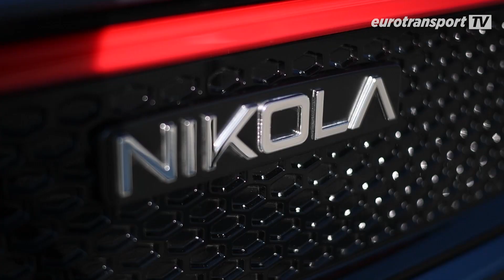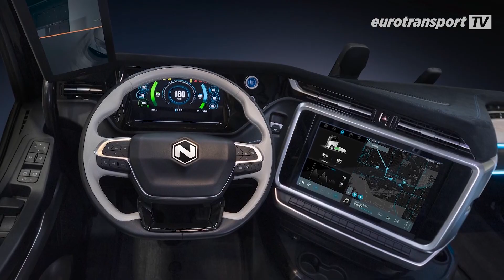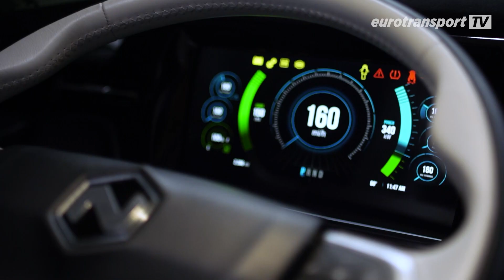Nikola startet erste Testfahrten 🤫 Streng geheime Prototypen bei Iveco | eurotransportTV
1000 PS und eine Reichweite von bis zu 1100 Kilometern – damit will das Joint-Venture von Iveco und Nikola den Lkw-Verkehr revolutionieren. Aber eins nach dem anderen: Aktuell entsteht in Ulm, wo bis vor etwa zehn Jahren die Iveco-Baureihe Stralis gefertigt wurde, eine komplett neue Montagelinie für den Nikola Tre. Die Auslieferung der ersten Nikola-Varianten mit Batterieantrieb ist für das nächste Jahr geplant. Diese verfügen über eine Reichweite zwischen 400 bis 600 Kilometern, je nach Einsatzort- und art. Bis 2025 folgt dann die Brennstoffzelle. Welche riesigen Summen dafür investiert werden und welche Ziele das Joint-Venture im Fokus hat, erfahren Sie in diesem Beitrag.

Mehr Infos und Hintergründe zum Nikola Tre erfahren Sie auf unserer Themenseite Wasserstoff

Wenn Ihnen die Sendung gefallen hat, empfehlen Sie uns in den sozialen Medien weiter. Und wenn Sie Ideen oder Anregungen zur Sendung haben, schreiben Sie uns.